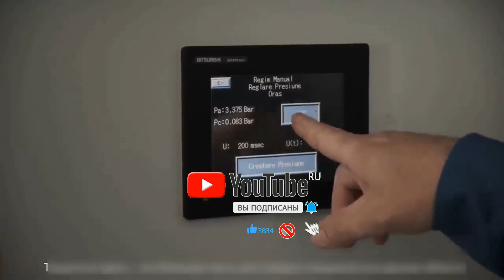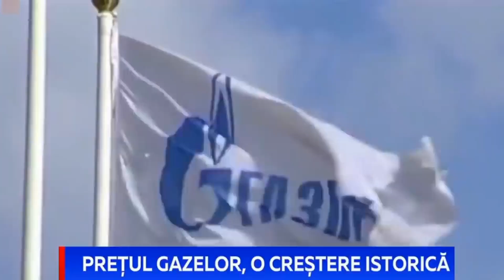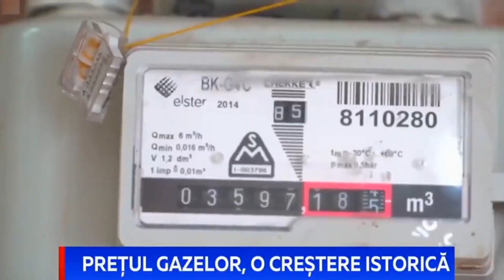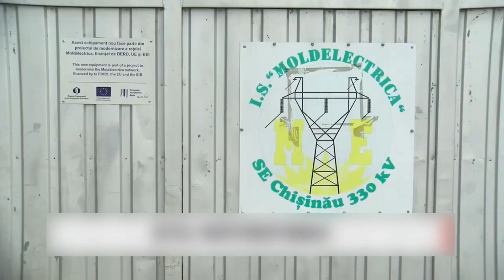"Политический ликбез" Молдовы от Газпрома и России - Майи Санду не отвертеться от встречи с Путиным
Складывается впечатление что линия поведения Газпрома с Молдовой по поводу контракта на газ ведет в Кремль, ко встрече
Майи Санду с Владимиром Путиным. Поскольку переговоры Молдовы о газовом контракте, с отправкой на них простых руководителей
Молдовагаза, продолжились подключением к переговорному процессу сначала одного из министров, теперь они вышли на уровень
МИДов, далее, как полагаю, и до встречи двух лидеров не далеко. До этого момента Майя Санду всячески избегала не только
прямой встречи с Владимиром Путиным, но и не участвовала в совместных мероприятиях - отправляла премьер-министра Молдовы.
Теперь же, по видимому, от личной встречи не отвертеться, заодно и познакомятся. Игорь Додон был в свое время частым гостем
в Москве, а Молдова всегда была с газом по разумной цене. Кроме того, производители Молдовы имели нулевую пошлину на ввоз в
Россию ряда товаров, от чего получали отличную прибыль и платили больше налогов в бюджет республики. С приходом к власти
Майи Санду эти преференции сошли на нет. А теперь и договор о поставках газа буксует.